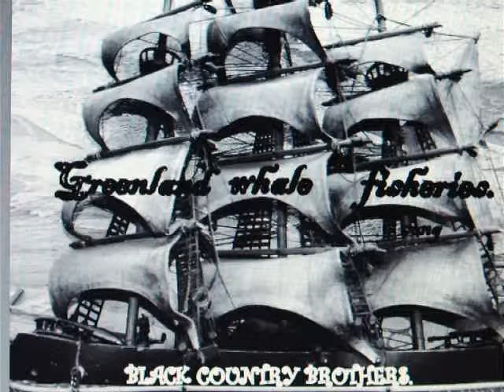Green whale fisheries.a sea shanty.